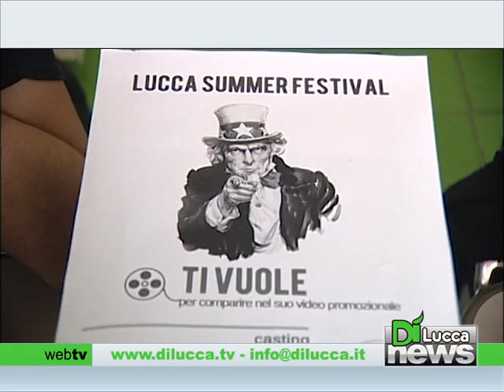Lucca e Summer Festival: uno spot che farà il giro del mondo - Dì News - 23 maggio 2013